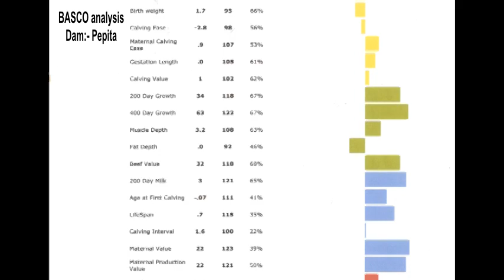Grand-Duc Limousin Bull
Tom Cheshire, Gourneix Limousin, (formerly Parkhouse Limousin), presents Grand-Duc at 17mths. Mas-du-Clo x Pepita. Filmed October 2012.